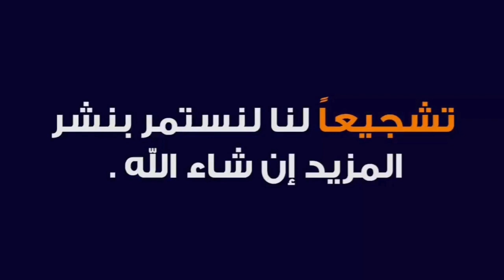L3awniyat - Nayda والدواية 💃💃